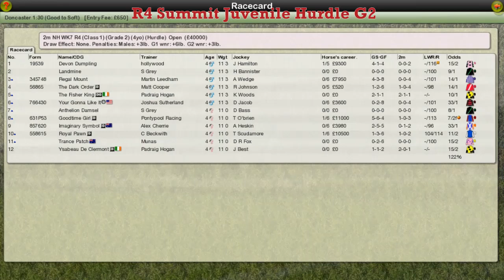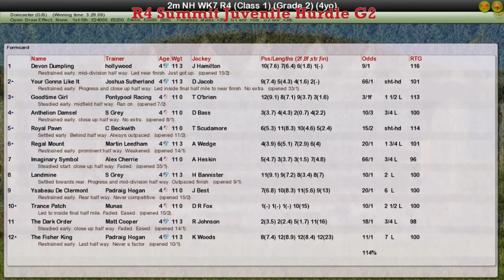NH WK7 R4 Summit Juvenile Hurdle G2